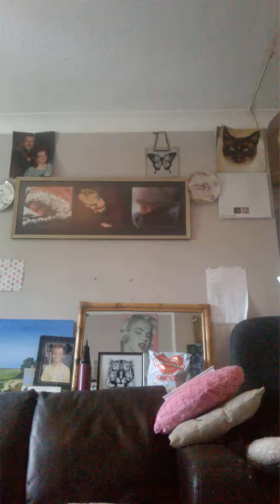2.05.18 crystals chat og car no plates WP 20180502 015